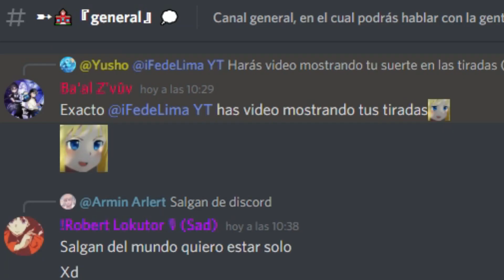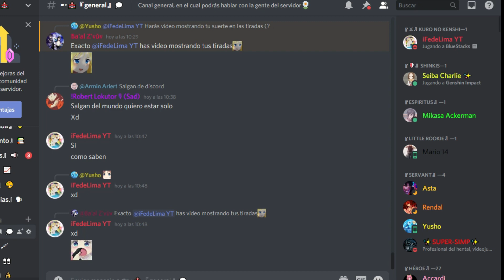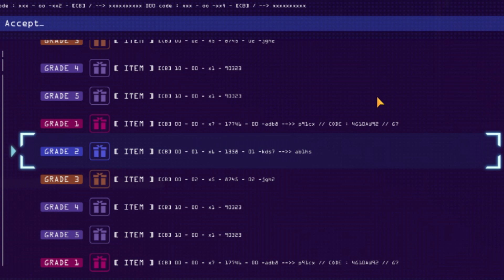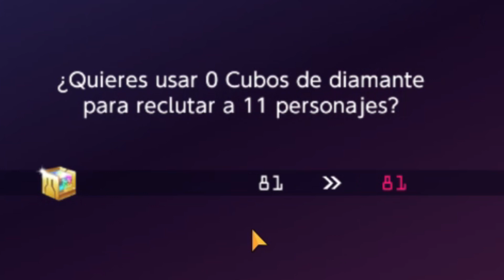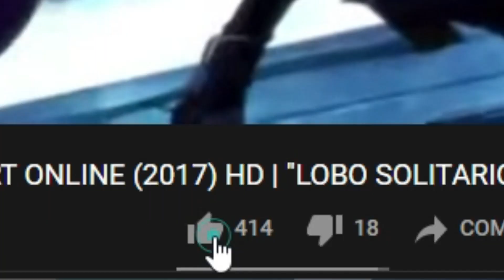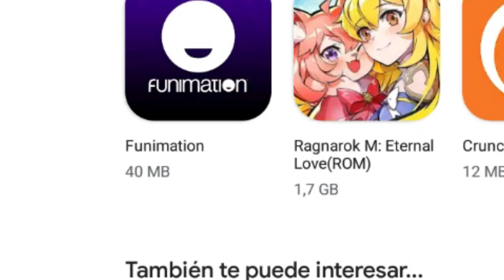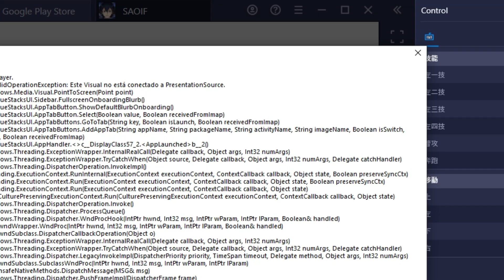¡UNITAL RING LLEGA A SAOARS! | Sword Art Online Alicization Rising Steel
Gameplay funny moments intentando conseguir a la nueva Alice de Unital Ring en Sword Art Online Alicization Rising Steel

Sword Art Online Alicization Rising Steel Aniversario